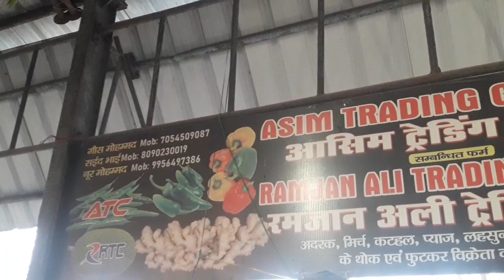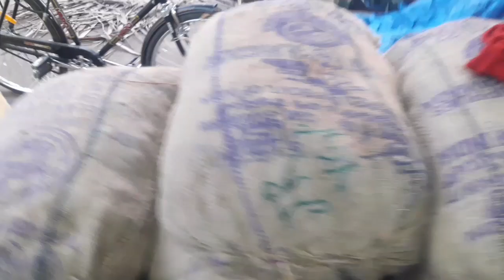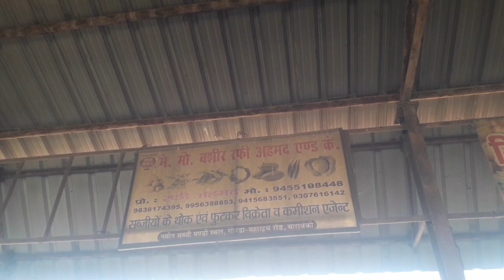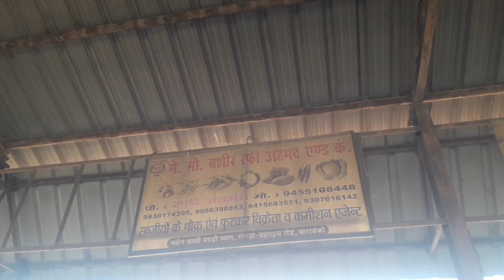आलू का रेट बढ़ा अदरक नींबू का रेट ₹40 किलो?aaj ka adrak ka bhav |aalu ka aaj ka bhav |potato rate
barabanki mandi ka adrak ka rate
barabanki aalu ka bhav today
barabanki store ki report
barabanki aalu store ki report
barabanki cold store ki report
barabanki cold store ki position
aaj pyaj ka rate
aaj pyaj ka rate kya hai
aaj pyaj ka rate kitna hai
aaj ka pyaj ka rate batao
pyaj ka bhav aaj ka rate
aaj ke pyaj ka rate
maharashtra pyaj mandi aaj ka rate
pyaj ka aaj ka taaja rate
indore pyaj mandi aaj ka rate
pyaj ka rate aaj tak
indore lahsun mandi ka aaj ka rate
lahsun ka rate today
barabanki mandi ka lahsun ka rate today
barabanki mandi ka aaj ka lahsun ka rate
leman ka rate today
adrak ka rate today
maharashtra ka adrak ka aaj ka rate
leman ka aalu ka rate
barabanki mandi ka lemon ka aaj ka rate
lahsun ka aaj ka rate
aaj ka lahsun ka rate kya hai
neemuch mandi lahsun ka rate aaj ka
nashik pyaj ka rate aaj ka
ytmedia
ytmedia farukhkhbad
mp ka pyaj ka bhav aaj ka
aaj ka aalu ka rate
potato ka rate
26 मार्च बाराबंकी आलू का भाव
26 मार्च 2023 का बाराबंकी सब्जी मंडी का भाव
2023 के बाराबंकी आलू की रिपोर्ट
azadpur mandi ka rate
delhi mandi ka rate
potato report
barabanki ke cold storage
barabanki ke cold store ki position
up cold store ki report
adrak ka aaj ka bhav
adrak ka aaj ka rate
neembu ka aaj ka rate
neembu ka bhav today
aalubhav
lemon ka rate aaj ka
lahsun ka rate aaj ka
pyaj ka rate today
pyaj ka aaj ka rate
aalu bhav
nashik mandi aaj ka pyaj ka rate nashik mein aaj ka pyaj ka rate
potato market
delhi
ytmedia farukhkhbad today
Wholesale fruit Market near me
fruit mandi rate today
Gorakhpur Mandi Rate Today
lal aalu ka rate today
चिप्सोना आलू का रेट today
फर्रुखाबाद आलू मंडी का भाव आज का
यूपी में आलू का भाव Today
आलू का भविष्य 2023
barabanki aalu ka rate